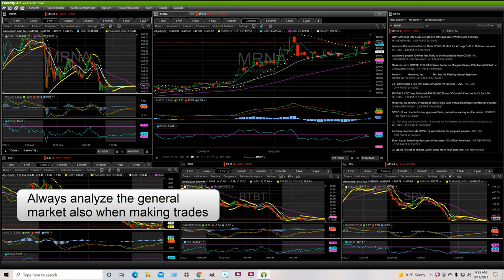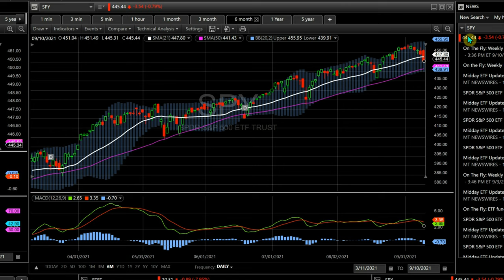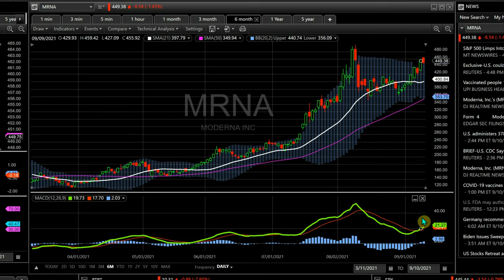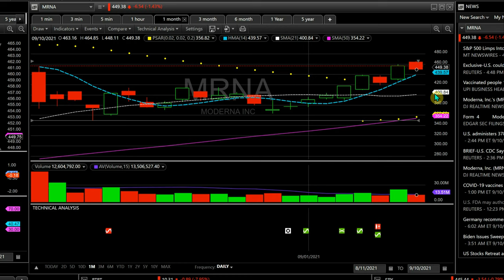Moderna stock(MRNA) More Buy Signals!! Complete chart breakdown!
Moderna stock predictions